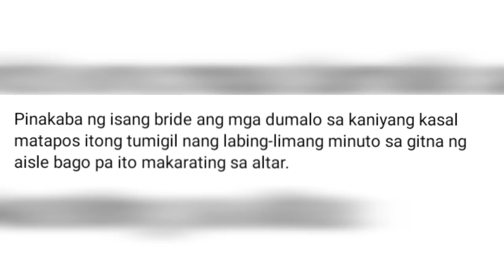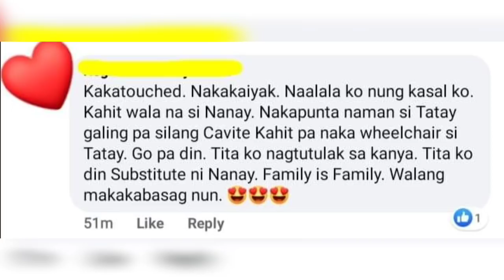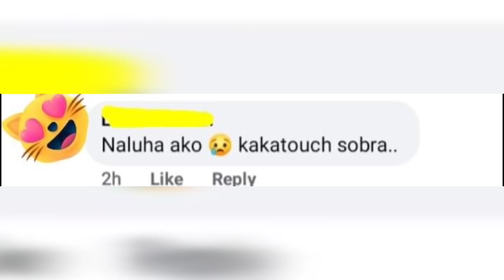GROOM UMIYAK | BRIDE HUMINTO SA GITNA NG ALTAR | ANO ANG DAHILAN? Umanin pa ng iba't ibang reaksyon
CCTO
📷 : NQ Modern Photography
GMA News
SONA with Jessica Soho
Sir Jamel Ara Pasilan